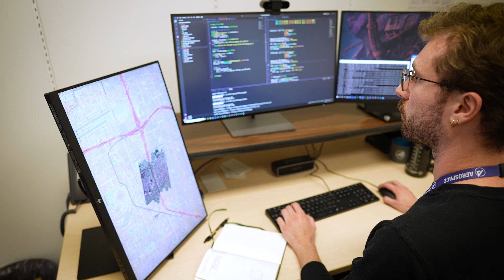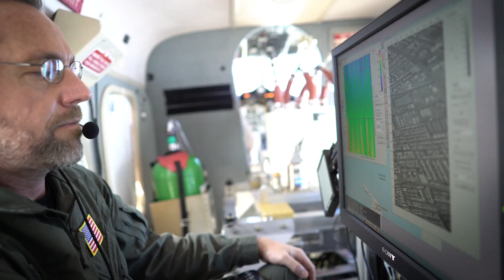Innovation Spotlight: Harrison Knapp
Meet Harrison Knapp, a Member of the Technical Staff in Aerospace's Imaging Spectroscopy Department. He works with our aerial hyperspectral imagers, which have tremendous capability in both civil science applications and defense applications because they allow us to see things on the ground that you can't see with the naked eye.

What attracted Harrison to remote sensing is the ability to observe phenomena on the planet and use that information to answer questions like, "How is our planet doing?" and "How are we impacting our planet?"

His advice for younger generations entering into STEM fields: "Hold onto the thing that made you excited about it. That's been one of my guiding lights throughout this process is remembering what excites me, what fills me I guess with that wonder. Maintaining that excitement and that wonder really serves you in finding opportunities that fit with your passion."

The work being done at Aerospace is truly incredible. The only thing more incredible are the people who make it happen.